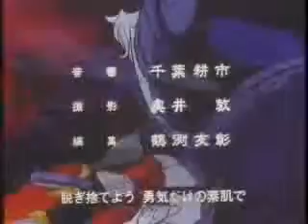Episode 37 Anubis' Armor Revived Part 1